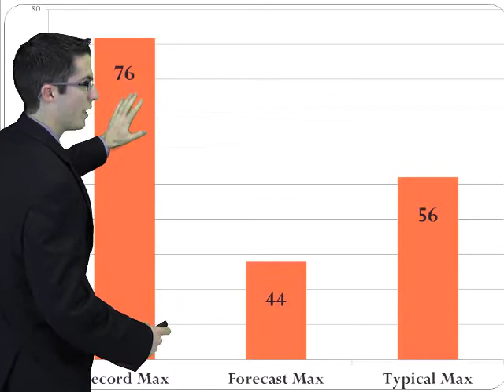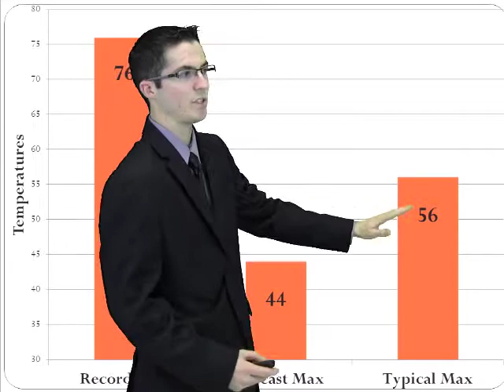Chris Michaels Forecast for 2/21/13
Chris Michaels does the forecast from the NCSU weather center for 2/21/13.